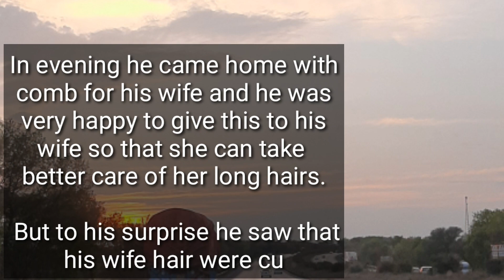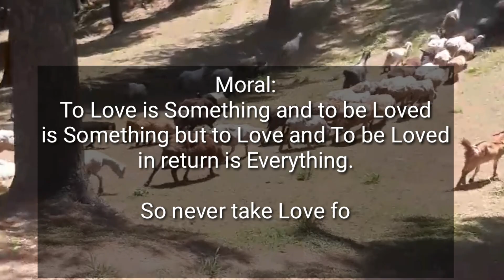learn English through story. heart touching husband wife story